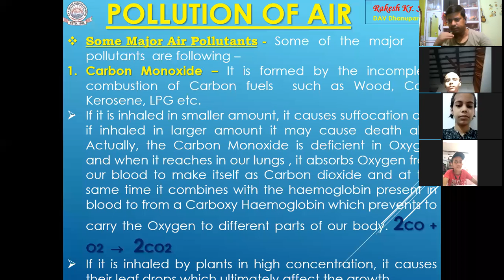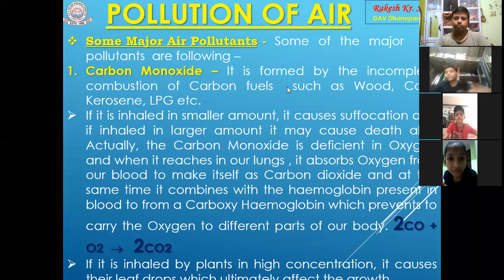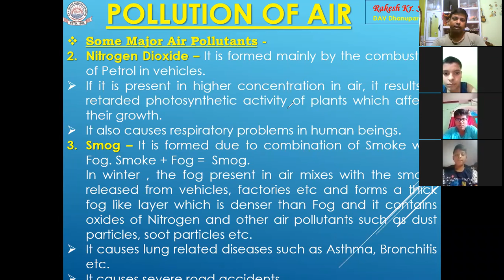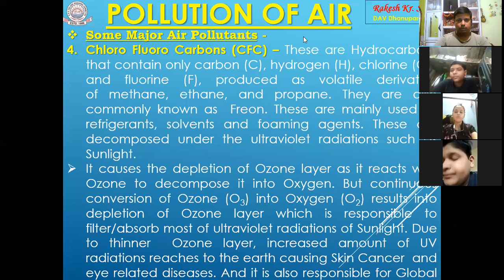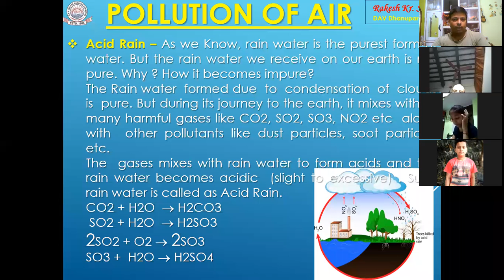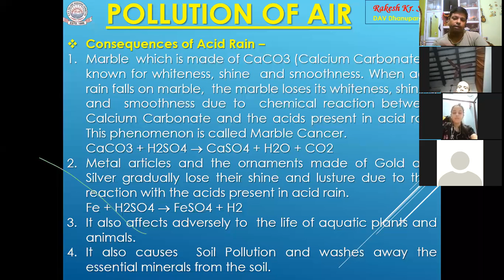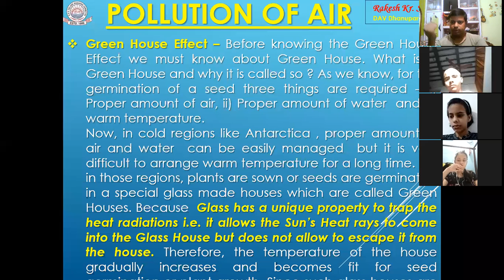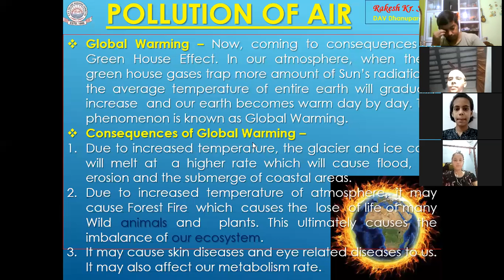Pollution of Air Class 8, Date : 30.06.2021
Recording of Chemistry Class on Zoom
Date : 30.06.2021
Class : 8
Lesson 19 : Pollution of Air
Topic : Pollutants of Air, CFC, Green House effect, Acid Rain
Teacher : Rakesh Kr. Singh, DAV Public School, Dhanupara, Ara